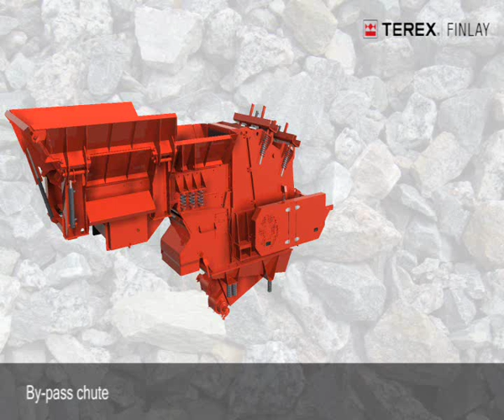Terex Finlay I-110RS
The Finlay I-130RS tracked impact crushers provides the versatility of a crushing and screening plant on one machine. Based on the Finlay I-130 the machine features an innovative quick detach 4270mm x 1520mm (14' x 5') single deck screen for sizing and recirculating oversize material back to the crushing chamber. The sizing screen can be quickly removed for applications that do not require resizing or recirculation of materials for further processing.